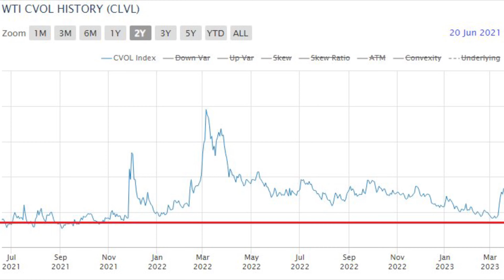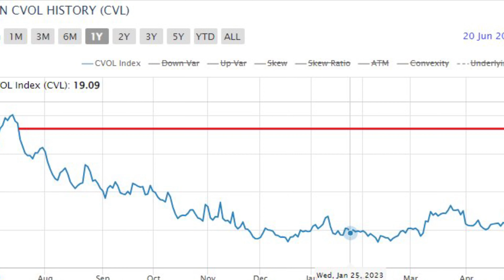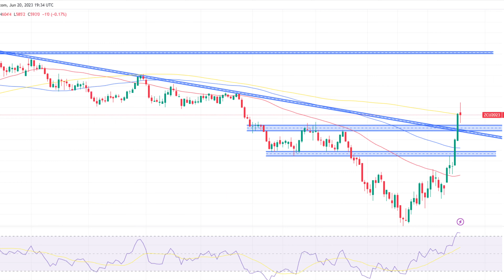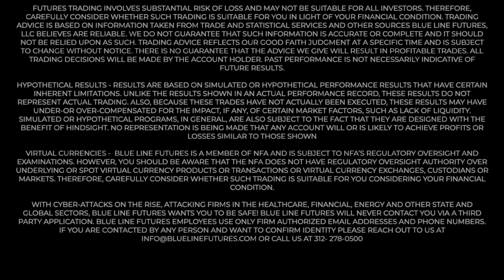Trade It Or Fade It (Ep. 6)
Bill Baruch and Oliver Sloup touch on Crude Oil futures and last week's option structure before diving into high volatility in Corn futures and some angles to take advantage of.

Futures trading involves substantial risk of loss and may not be suitable for all investors. Therefore, carefully consider whether such trading is suitable for you in light of your financial condition.